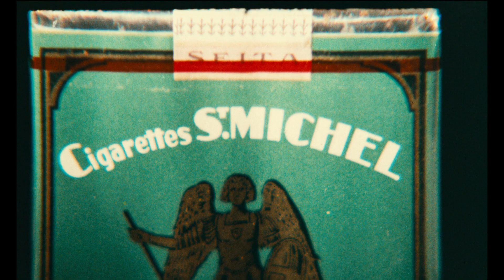Le distrait - Bande-annonce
Pierre Malaquet est distrait, doté d'une imagination fertile mais teintée d'humour macabre. Grâce à sa mère, il est engagé dans une agence de publicité où il multiplie les gaffes qui sont autant de coups médiatiques. Parallèlement, Pierre prend conscience de son amour pour la jeune secrétaire de son patron. Ce dernier en profite pour envoyer l'encombrant petit génie et sa belle à un confrère innocent aux Etats-Unis.